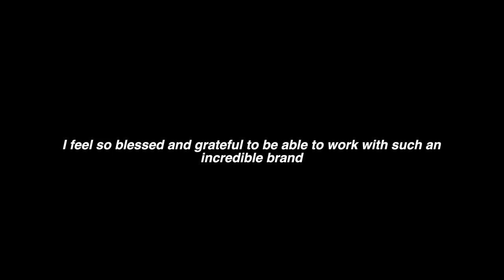Cairns Vlog | Scuba Diving & Great Barrier Reef Final Week in Australia | 6 week backpacking Aus🇦🇺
Huge thank you to @myadventureproject_ for organising and gifting our trip to us!
You can find out more about My Adventure Project by clicking this and following them on instagram @myadventureproject_

Any solo travellers looking to travel to Australia anytime soon click this link to access MAP's Facebook group, designed as a community space for those travelling!

Unicorn Cosmetics : JASMINE15
SkinnyDip : JASMINE10
SweetSatisfaction : JASMINE10
Car Fume : JAS10

Jas x

*gifted trip